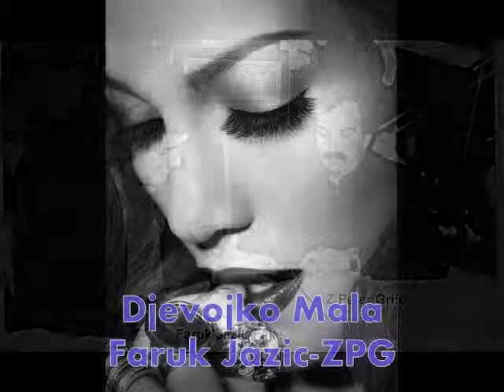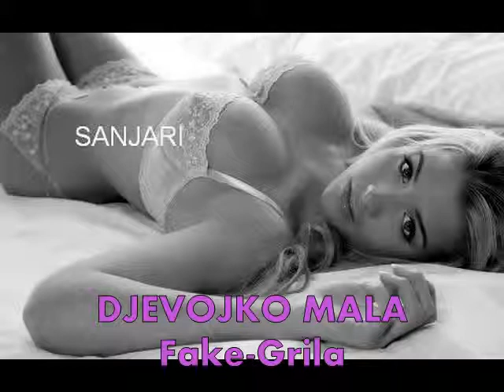DJEVOJKO MALA-Faruk Jazic-ZPG/CD-Marina/